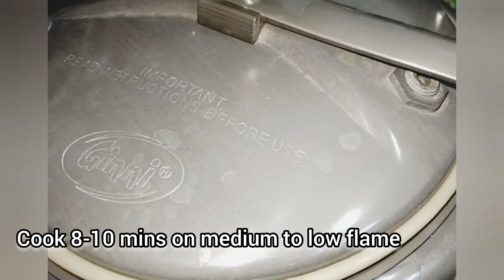White Mutton Korma Recipe | Shahi Mutton Korma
Ingredients:-

For Marination

750 gm Mutton
1/2 cup Curd
1 1/2 tsp White Papper Powder
1 tbs Garlic Paste
1 tbs Ginger Paste

1/2 cup Oil

2 Bay Leaf
4 Green Cardamom
1 Black Cardamom
3-4 Cloves
1 piece Cineman Stick
7-8 Pepper Corn

3-4 Green Chillies
3 Onion(sliced)

1/2 Cup Water

15 Almonds
29-25 Cashews
4 tbs Roasted Peanuts
1/3 Cup Milk

1 Cup Water

Cilantro

Recipes links

/iRkwbv3C6ZI

Pita Bread
Tahini Sauce
Red Chutney

/iRkwbv3C6ZI